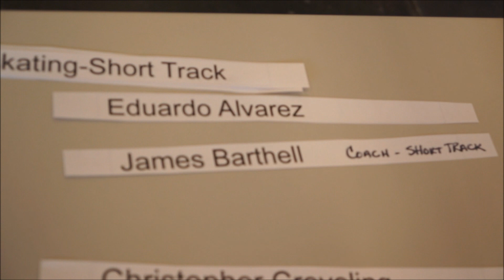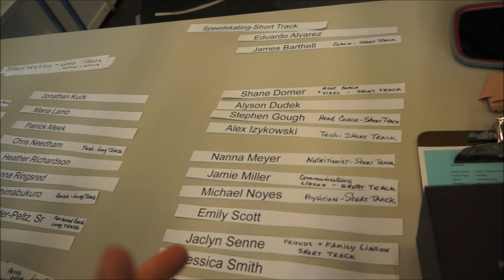Team Processing 4 (Mug Shots)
This is were we get our profile pics done for credentials and such =] Enjoy